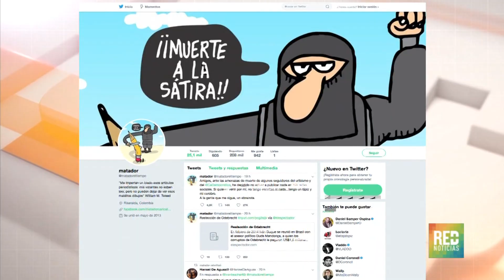RED+ |Matador se retira de la redes